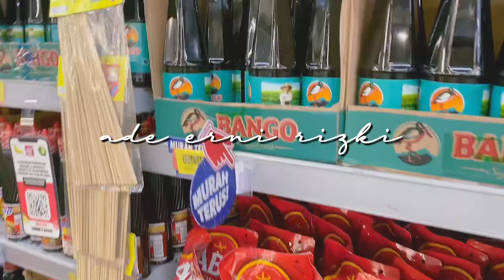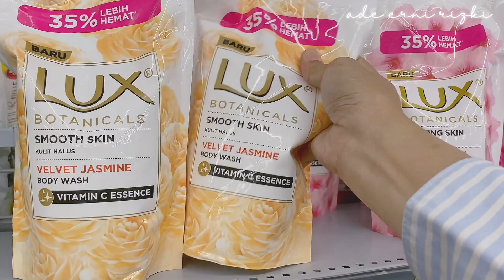DAILY ROUTINES IBU RUMAH TANGGA - KEGIATAN DI DAPUR MINIMALIS - GROCERY & ORGANIZE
Hello 🫶🏾😙
Please enable CC in the video settings for subtitles! ❤
Hai..Saya Ade sebagai ibu Rumah Tangga, video kali ini saya akan berbagi daily routines  pekerjaan ibu rumah tangga, memasak makanan simpel kemudian saya pergi berbelanja ke toko grosir (grocery), menata dan mengatur barang belanjaan pada kotak penyimpanan serta membersihkan area dapur minimalis
Semoga saja kalian suka dengan video ku dan Jangan lupa terus dukung aku agar terus semangat dengan

Alat sedot Serat baju? Lint Remover

PRODUCTION
🌼 Iphone 11
🌼 VLLO + INSHOT